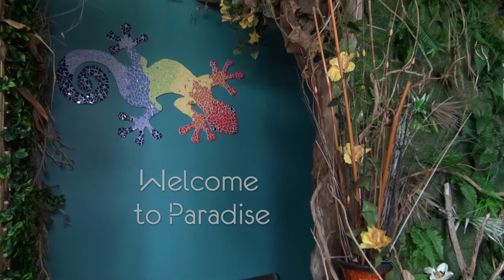Paradise Day Spa Bunbury tour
Day Spas Bunbury. Paradise Day Spa located in Bunbury, Western Australia.
In a purpose built, energy efficient building, with a 60 square metre indoor lagoon. Themed spa areas on Amazon rainforest, Bali lagoon and Beach shack.
Offing a full range of beauty and day spa treatments in a tropical settings and ambience.
Becoming popular are couples (Him/her | Mum/daughter or just friends) treatments in the Amazon and Bali areas.

You are invited to come in early and chill by the waterfall and chat with your Therapist.. plus stay after in the Garden area with your Spring water and leave when you are good to go!
Our 'Over water'concept room is an Australian first. Look down at the water flowing below you, not the carpet. The Maldives has it, Bali has it.. and now we have it!
More information on our Day spa in Bunbury can be found on our beautiful